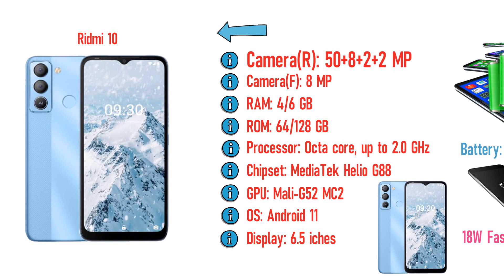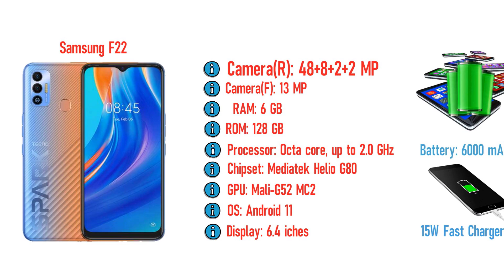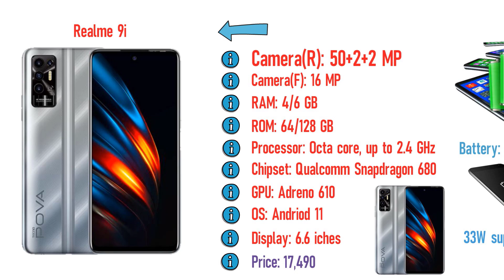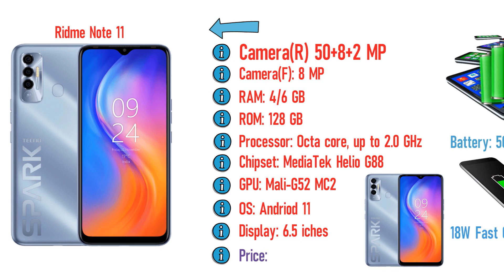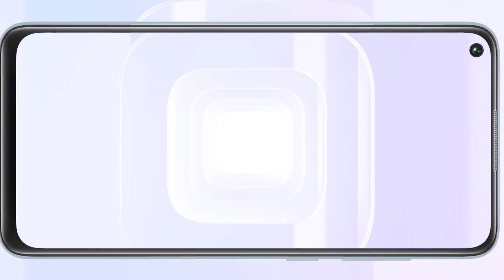Top 5 best phone under 15000 in Bangladesh.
এখন ১৫ থেকে ২০ হাজারে এই ৫টি ফোন কিনুন | Top 5 Best Phones Under 15k - 20k in Bangladesh. Top 5 Latest Smartphone in Bangladesh 2022. Top 5 mobile under 12000 best phones. Best phone under 12000 in BD. Top 5 best phone under 15000 in Bangladesh.

If you current budget is around 15-20 thousand taka. And you are thinking of buying a good phone for gaming with camera. Then today's Video is for you. Because in today's video, it has been reported that 5 phones out of 15-20 thousand taka will be different from all the others in 2022. At the some time, the price means the best.

Welcome to Tech Scien.. 360.
Tech Scien 360 is Tech based Bangla YouTube Channel.